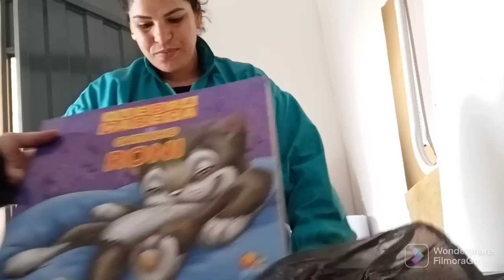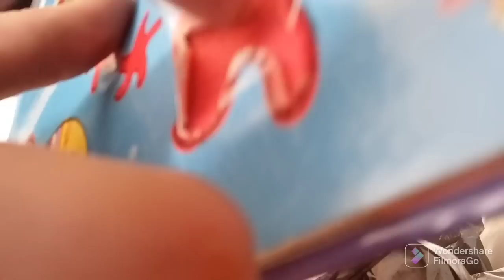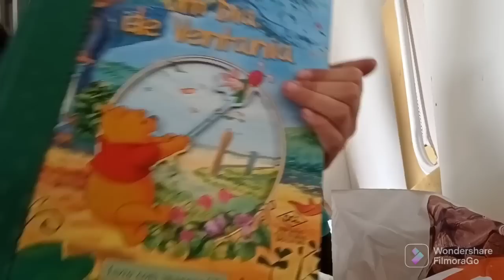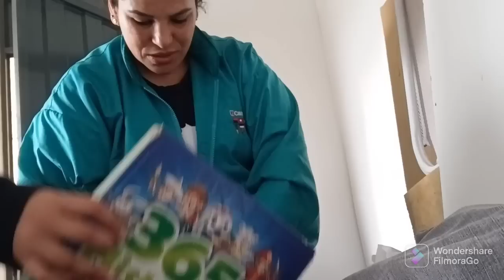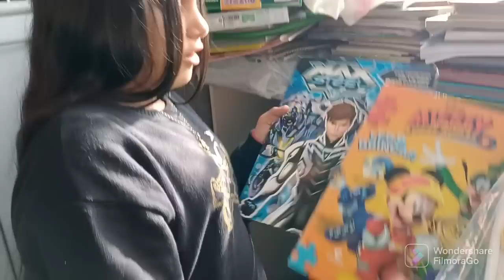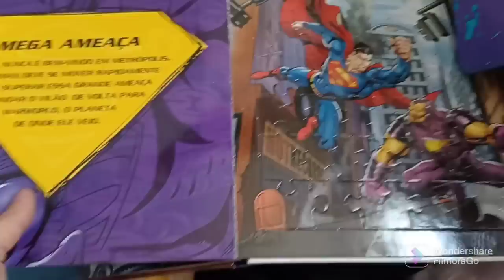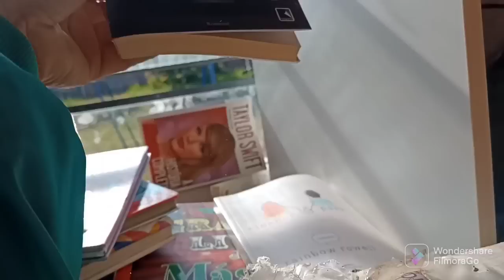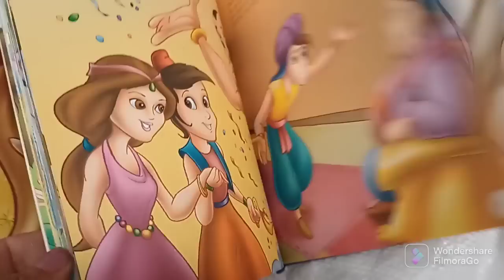2 DIAS DE GARIMPO NESTE LUGAR +300 PEÇAS ACHADAS E 35 BRINQUEDOS 😱